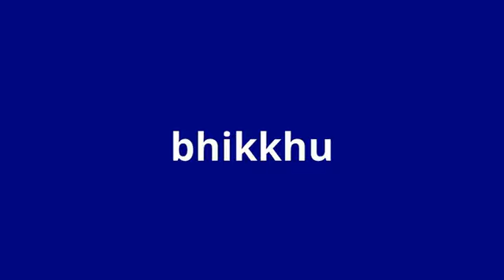what is the meaning of bhikkhu